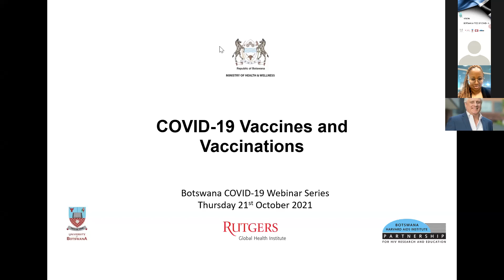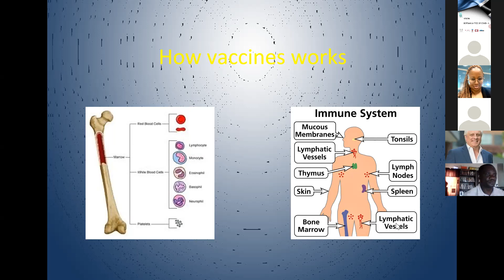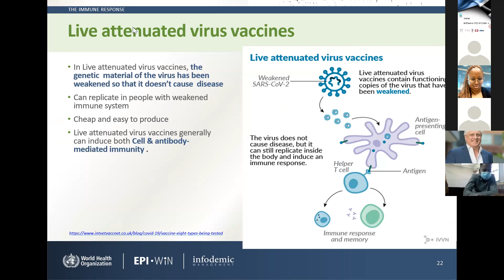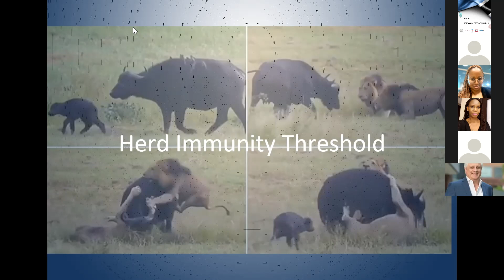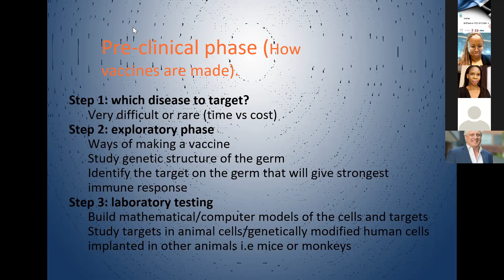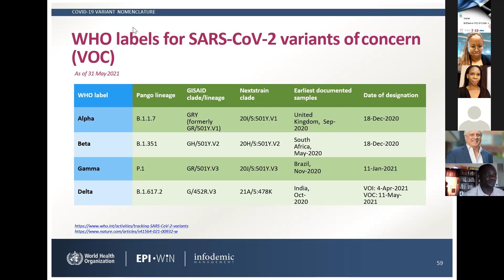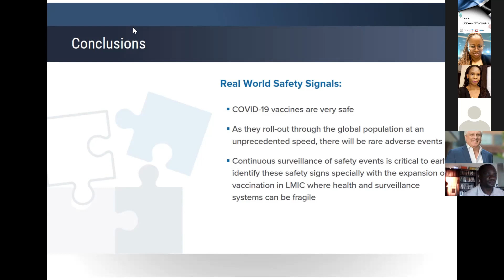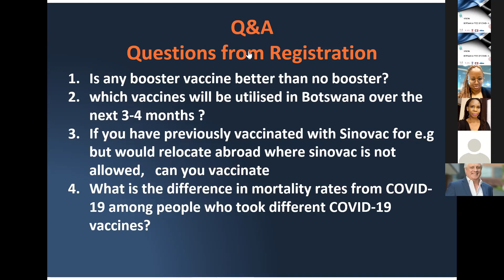COVID-19 Vaccines and Vaccinations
1. Introductions: Dr. Gomolemo Smith (Ministry of Health and Wellness)
2. COVID-19 Vaccines: Dr Francis Mupeta, Infectious Disease Specialist and WHO Consultant
3. Discussion: Q & A
4. Closing Remarks: Dr. Tendani Gaolathe (University of Botswana)